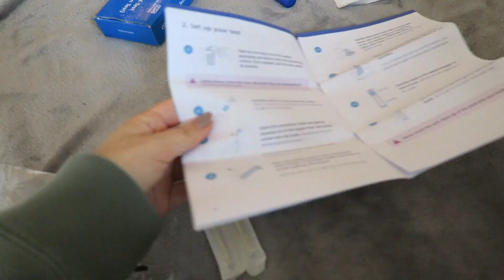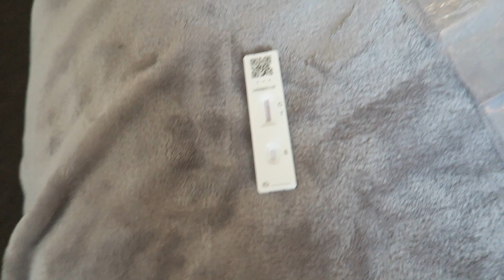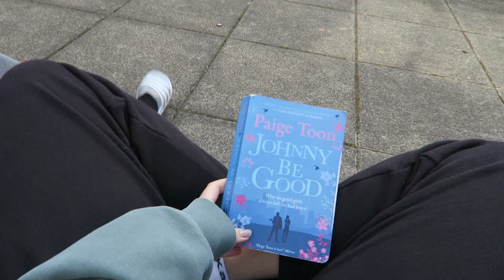A Drunk Summers Day In My Life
Depop: bellaava